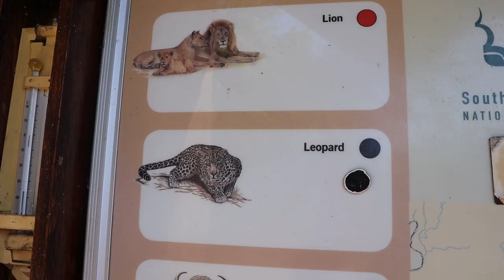KRUGER NATIONAL PARK, CHASING THE SUNSET TOUR, ATHERNOON WALK AT OLIFANTS EPISODE 3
Kruger National Park Bush walk at Olifants Rest Camp